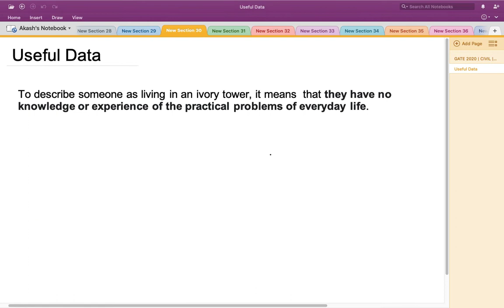Q1 APT CE 2020 S1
GATE Preparation - Civil Engineering Aptitude